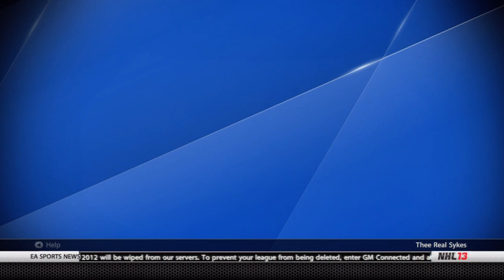NHL 13: Gm Mode Commentary / Carolina Hurricanes Ep.8 Start Of The Season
It Helps Me Out And Makes Me Super Happy!

The start of the infamous GM commentary mode. Hop you all enjoy, as we go for 5 straight cup wins with the Carolina Hurricanes! :)